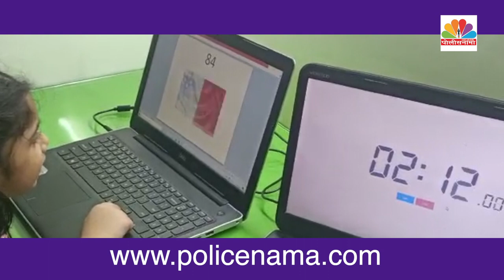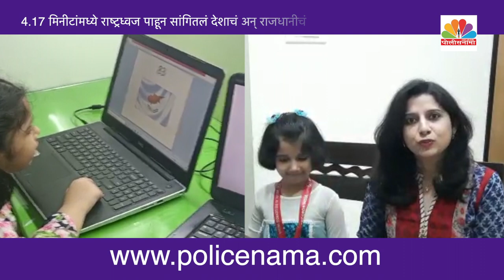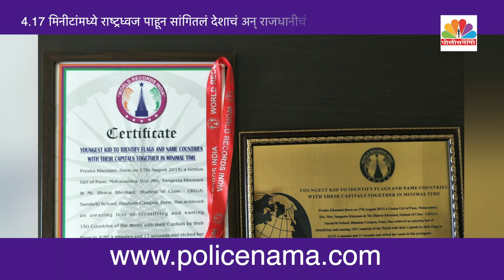वर्ल्ड रेकॉर्ड इंडिया बुक ! राष्ट्रध्वज पाहून सांगितलं देशाचं अन् राजधानीचं नाव